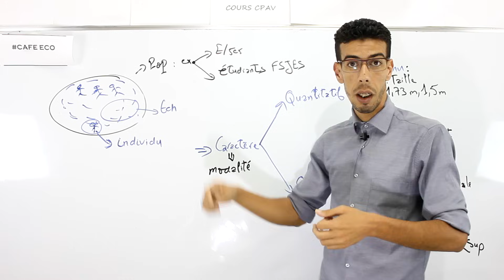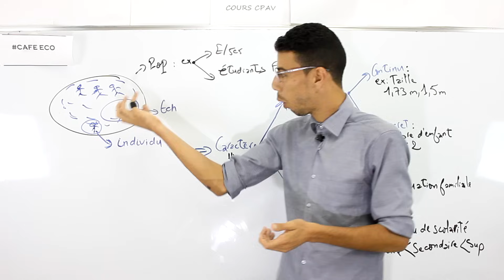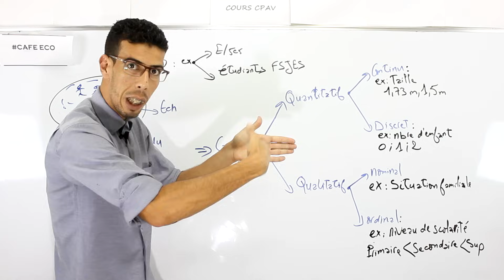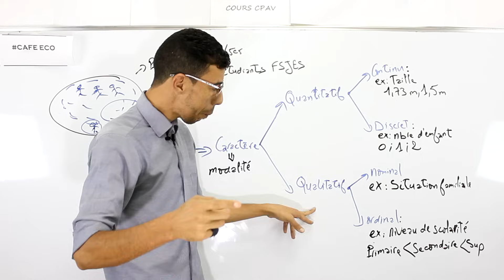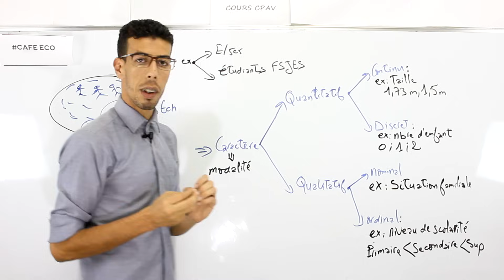CAFE ECO EP 01 Statistique Descriptive S1 ''Introduction'' Darija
Cours cpav
CAFE ECO
Economie et Gestion
Cours Economie
S1 S2 S3 S4 S5 S6
statistique
statistique descriptive S1 Darija

Exercices statistique descriptive
Cours Darija marocaine
Faculté
Statistique descriptive cours complet
statistique descriptive
FSJES BTS ENCG
Introduction a  statistique descriptive
Kamal Zehraoui
statistique descriptive s1 شرح